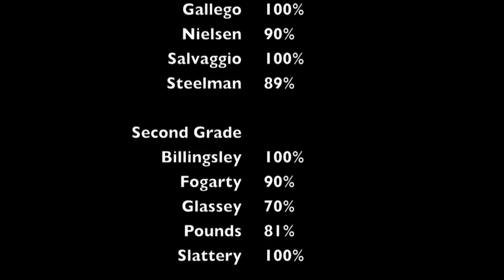Waverider News 05.06.13